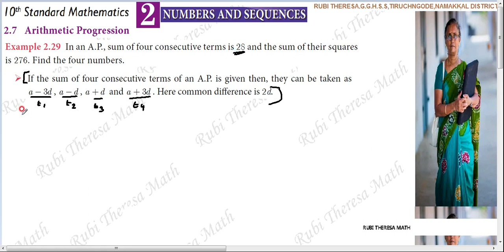10th Maths _Samacheer Kalvi _ Numbers&Sequences _ Chapter 2 _ Arithmetic Progression _Example 2.29